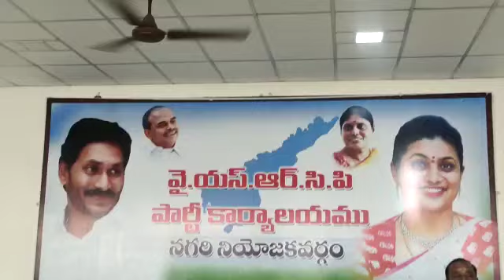10 March 2023(3)